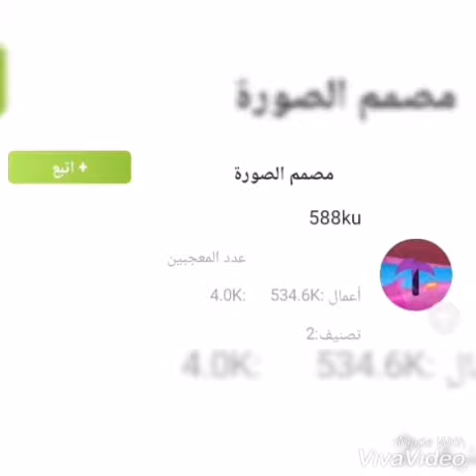E-waste recycling- Student Yasmine Hanawi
Student Farah Madi